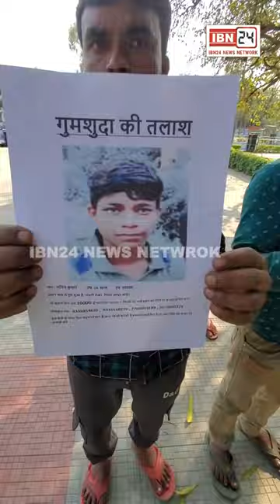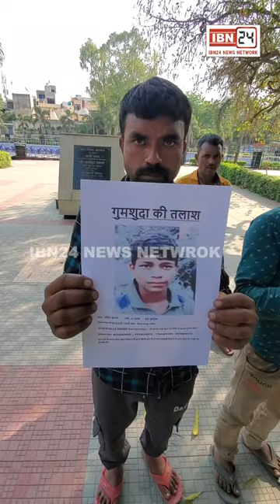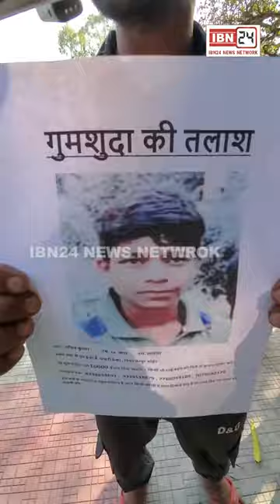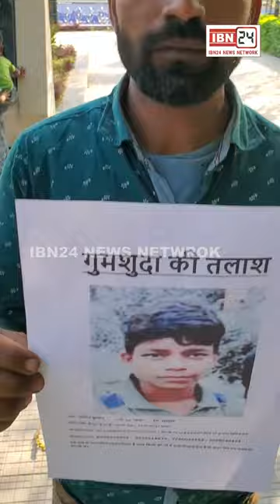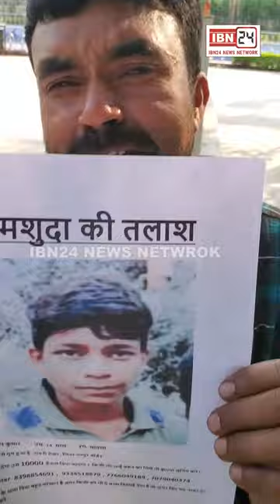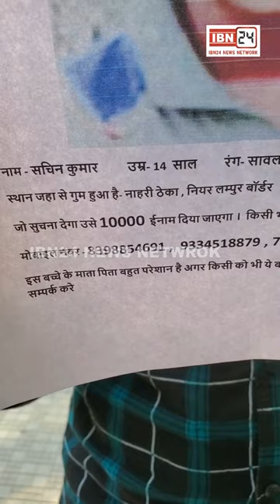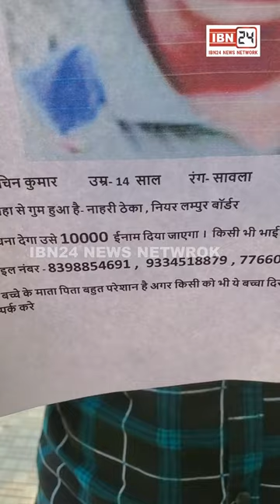14 साल का बेटा हुआ लापता तो रोते हुए पिता ने की बेटे को ढूढ़ने की अपील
14 साल का बेटा हुआ लापता तो रोते हुए पिता ने की बेटे को ढूढ़ने की अपील, बिहार से जीजा के साथ आ रहा 14 साल का सचिन